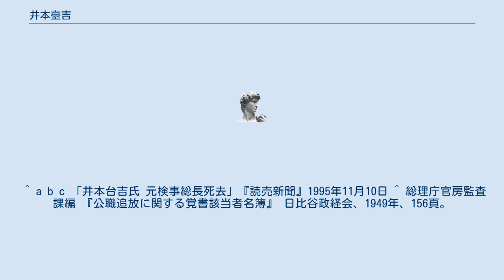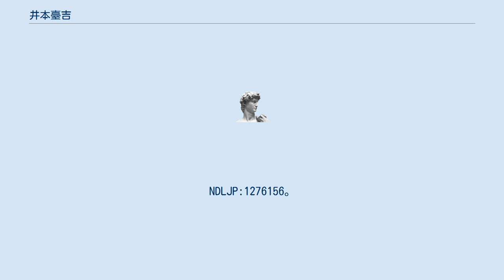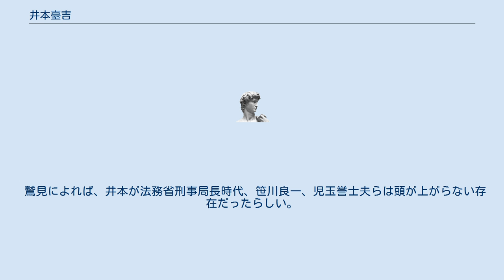井本臺吉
井本 臺吉（台吉）（いもと だいきち、1905年4月3日 - 1995年11月9日）は、日本の検察官、弁護士。
検事総長（在任期間 1967年11月2日 - 1970年3月31日）。
勲一等瑞宝章受章（1975年4月29日）。
英霊にこたえる会（二代目）会長。
 浦和中学、一高を経て、東京帝国大学法学部卒業。
検事任官。
同期の柳川真文、馬場義続らと共に“3羽ガラス”と称されていた。
一期下に田中萬一がいた。
塩野季彦らの「公安（思想）検事」に連なり、そのため戦後、公職追放受けるも（公職追放中には弁護士として、昭電疑獄事件で福田赳夫の弁護人となり、八丈島事件でも無罪を獲得するなどしている）、1951年の追放解除後は法務省刑事局長、最高検検事などを歴任。
前任の検事総長・馬場義続が後任は竹内寿平にと画策していたが、1967年検事総長に就任した。
 検事総長在任中、刑法改正準備会会長等も歴任し、刑事法の戦前体制から戦後体制への転換において重要な役割を果たした。
他方、日通事件では、池田正之輔自民党衆院議員の逮捕に反対し、当時の東京地検特捜部長河井信太郎らと対立、福田、池田との料亭花蝶での会食が明るみに出たことで批判も受けたが、 このことと、池田の逮捕反対とは無関係であるとし、むしろ河井派の検事を左遷する人事を敢行して、特捜検察を眠らせたとも評価されている。
 退官後、弁護士登録（第一東京弁護士会）。
文明堂、とらや、東電通等の監査役を務め、また、三越・岡田茂元社長弁護人でもあった。
1995年11月9日、慶應義塾大学病院にて死去。
 東京地裁検事局時代に、人民戦線事件で美濃部亮吉らの取調べを行った検事でもある。
美濃部に対する井本の取調べ手法について「その調べ方のいやらしさはいま思い出しても気持が悪くなる。とにかく治安維持法に違反するようにいわない限り絶対に供述書を作らない。彼の意思に沿った答弁をしない限り、よく考えておけといって、2週間でも3週間でも放っておかれる」と記した論文が存在する。
 ゾルゲ事件も担当主任にあり、1942年に刑事局第六課長（のち思想課長）に就任。
1945年6月には花岡事件の捜査に出張した。
 1期後輩の福田赳夫、笹川良一も1995年に死去している。
 ^ a b c 「井本台吉氏 元検事総長死去」『読売新聞』1995年11月10日 ^ 総理庁官房監査課編 『公職追放に関する覚書該当者名簿』 日比谷政経会、1949年、156頁。
NDLJP:1276156。
 ^ 「警察官による自白の強要とその後になされた検事および予審判事に対する自白の任意性の有無、被告人の検事および予審判事に対する自白の任意性に疑があると認められた一事例」『最高裁判所刑事判例集』第11巻第7号、最高裁判所判例調査会、1957年、 1914頁。
 ^ 『朝日新聞』1951年9月9日三面 ^ 戒能通孝「基本法改正の態度として」（法律時報32巻8号、昭和35年） ^ 1967年8月、井本台吉の次期検事総長実現に奔走。
11月、井本が検事総長に就任。
岩淵辰雄の発案で、福田赳夫、池田正之輔、岩淵による検事総長就任祝いをセット。
1968年4月、井本の依頼に基づき、福田、池田、岩淵を招き返礼の宴をセットしたが、岩淵が風邪のため欠席したことにより、一部の誤解を受ける。
 鷲見によれば、井本が法務省刑事局長時代、笹川良一、児玉誉士夫らは頭が上がらない存在だったらしい。